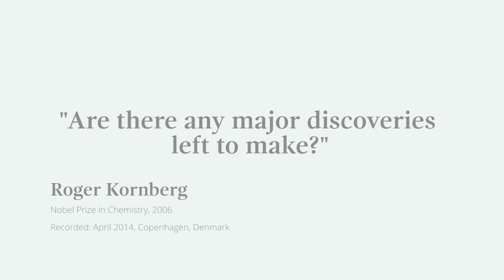"We've only scratched the surface of what is possible" - Roger Kornberg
Nobel Laureate Roger Kornberg answers the question 'Are there any major discoveries left to make?'